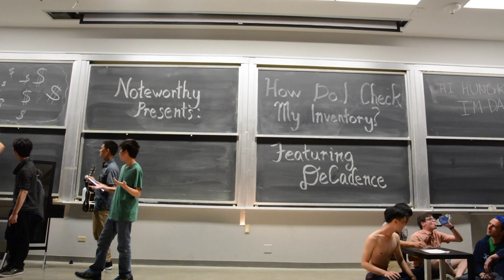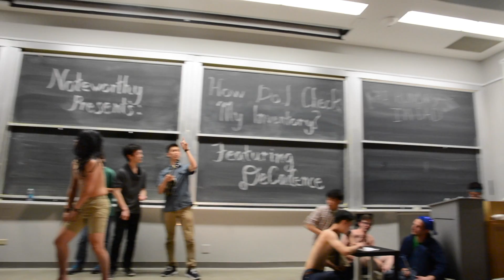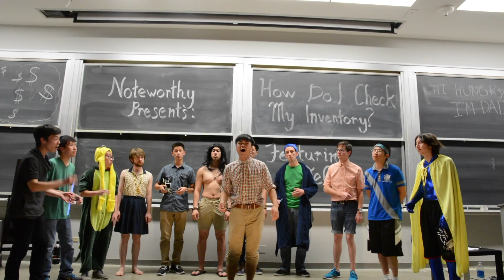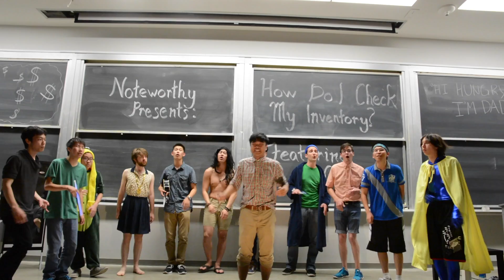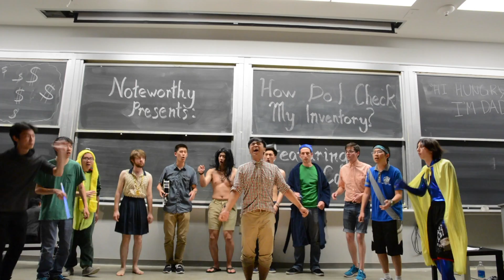Kung Fu Fighting - Noteworthy Spring Show 2016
As the group recovers from the incident with the Giving Tree, they encounter a challenge much bigger than any of them could have imagined.

Featured Song: Kung Fu Fighting - Carl Douglas
Featured Soloist: Shogo Komiyama